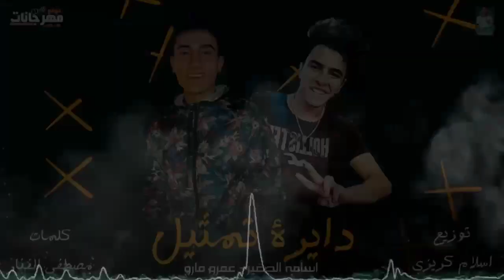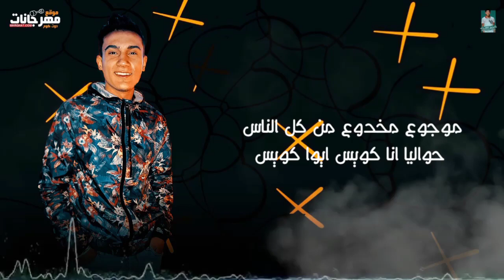مهرجان دايره تمثيل - اسامه الصغير و عمرو مارو - توزيع اسلام كريزي